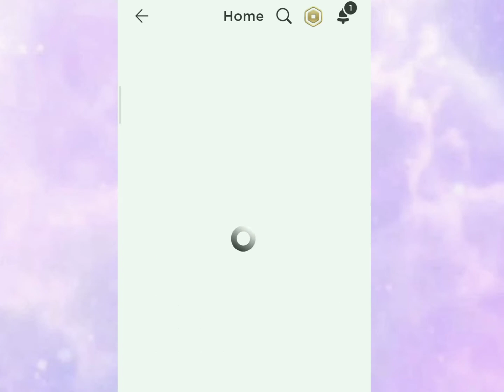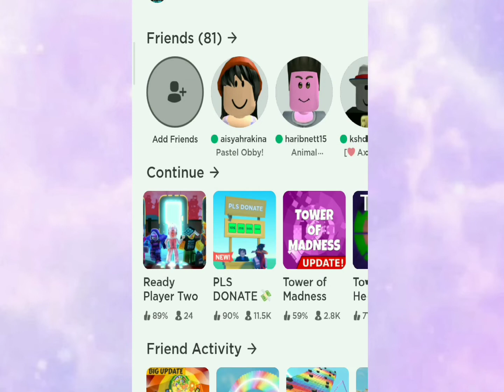CARA MENDAPATKAN TOPI BUKU DAN BAJU NYA DENGAN GRATIS 😱DI ROBLOX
halo teman teman maaf ya kalo video nya kurang jelas soalnya baru belajar

semoga video ini rame ya

semoga kalian sehat selalu dan selalu diberi rezeki aminn 🙏